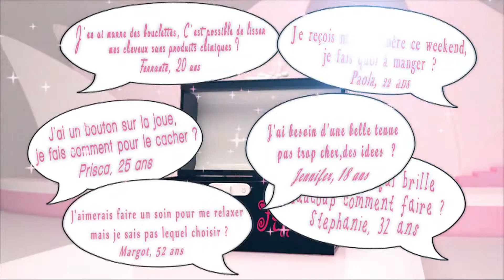Le Bokwa fitness ? - Secrets de filles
Mélanie et Didier nous font découvrir le Bokwa Fitness
avec Didier Hoareau, Coach Sportif
diffusé le 19 novembre 2013 sur Télé Kréol